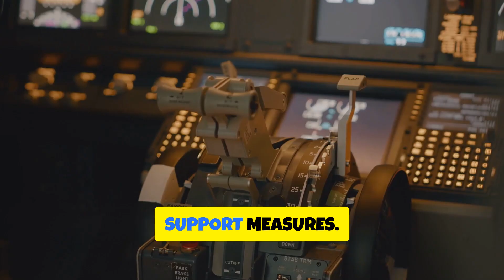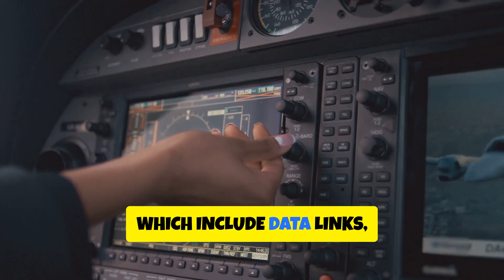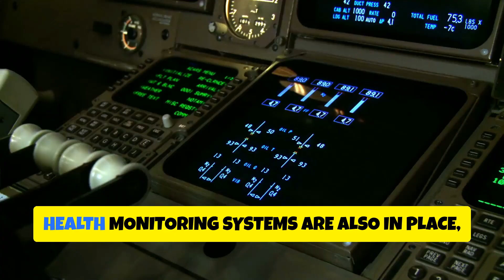The 10 Best Fighter Jets in the World and their Deadly Combat Capabilities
Here are the top 10 fighter jets in the world, based on their performance, capabilities, and technological advancements.

1. Sukhoi Su-57 Felon: This Russian fighter jet is considered one of the most agile in the world, with a thrust-to-weight ratio of 1.20 and a cost of $50 million per unit. Its stealth capabilities and advanced sensors make it a formidable opponent.

2. Lockheed Martin F-35 Lightning II: The F-35 is a multirole fighter jet with exceptional stealth capabilities, beaten only by the F-22. Its advanced avionics and network-centric warfare capabilities make it a top choice for many air forces.

-3. Chengdu J-20 Mighty Dragon: China's first homegrown 5th-generation fighter jet, the J-20 boasts a massive 24,000-pound weapons payload and advanced stealth capabilities. Its supercruise capabilities and range make it a significant threat.

4. Lockheed Martin F-22 Raptor: The F-22 is considered one of the most advanced fighter jets in the world, with exceptional stealth capabilities and a thrust-to-weight ratio of 1.26. Its high cost, however, limits its production and deployment.

5. Boeing F-15EX Eagle II: The F-15EX is the most heavily armed fighter jet in the world, with a payload capacity of 29,500 pounds. Its advanced radar and avionics make it a formidable air superiority fighter.

6. General Dynamics F-16 Fighting Falcon: The F-16 is one of the most widely used fighter jets in the world, with over 2,000 units in service. Its advanced avionics and multirole capabilities make it a reliable choice for many air forces.

7. Sukhoi Su-35: The Su-35 is a highly advanced 4th-generation fighter jet, with exceptional agility and a thrust-to-weight ratio of 1.15. Its advanced radar and avionics make it a formidable opponent.

8. Eurofighter Typhoon: The Typhoon is a multirole fighter jet with advanced avionics and a thrust-to-weight ratio of 1.15. Its exceptional agility and range make it a top choice for many European air forces.

9. Boeing F/A-18E/F Super Hornet: The Super Hornet is a highly advanced multirole fighter jet, with exceptional range and payload capacity. Its advanced avionics and radar make it a formidable opponent.

10. Dassault Rafale: The Rafale is a highly advanced multirole fighter jet, with exceptional agility and a thrust-to-weight ratio of 1.10. Its advanced avionics and sensor suite make it a top choice for many air forces.

Advanced fighter jets are equipped with cutting-edge technologies that provide unparalleled performance, survivability, and lethality. Here are some key features:

Aerodynamics and Design:

1. Stealth capabilities: Radar-absorbing materials, serrated edges, and internal carriage of missiles reduce radar cross-section.

2. Streamlined design: Aerodynamic shapes, raked wingtips, and canted vertical stabilizers reduce drag.

3. Variable geometry: Some aircraft feature variable geometry wings, allowing adjustments for optimal performance.

Propulsion:

1. High-bypass turbofans: Efficient engines providing high thrust-to-weight ratios and reduced fuel consumption.

2. Afterburning: Reheat systems enabling temporary thrust increases for enhanced acceleration and climb rates.

3. Thrust vectoring: Nozzles that can redirect thrust, enhancing maneuverability and stability.

Avionics and Electronics:

1. Advanced radar systems: Phased array, active electronically scanned array (AESA), or passive electronically scanned array (PESA) radars.

2. Sensor fusion: Integration of data from various sensors, such as radar, infrared, and electronic support measures.

3. Advanced flight control computers: High-speed processing, sophisticated algorithms, and redundant systems.

4. Communication systems: Secure, high-bandwidth data links and satellite communications.

Armament and Payload:

1. Internal carriage: Weapons bays or internal hardpoints for reduced radar cross-section.

2. Multi-role capabilities: Ability to perform air-to-air, air-to-ground, and reconnaissance missions.

3. Advanced missile guidance: Data links, GPS, and imaging infrared seekers.

Survivability and Countermeasures:

1. Radar warning receivers*: Detection of incoming radar signals, enabling evasive maneuvers.

2. Countermeasures dispensing systems: Chaff, flares, and other expendables to saturate or deceive enemy sensors.

3. Advanced materials: Composite structures, coatings, and treatments to reduce radar and infrared signatures.

Pilot Interface and Safety:

1. Advanced cockpit displays: High-resolution, multi-functional displays and head-up displays.

2. Voice command and control: Hands-free operation of various systems.

3. Fly-by-wire flight control: Quadruple-redundant systems ensuring stable and responsive control.